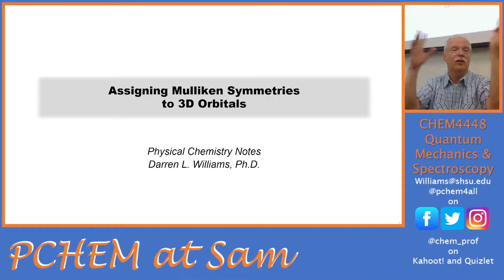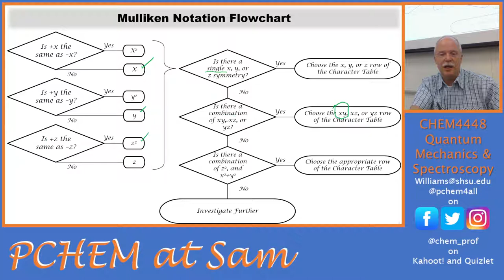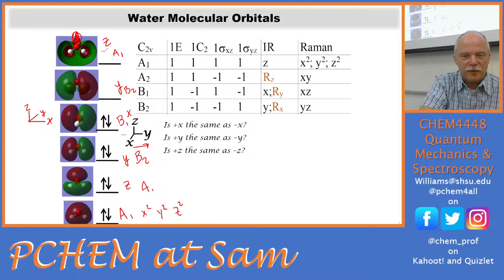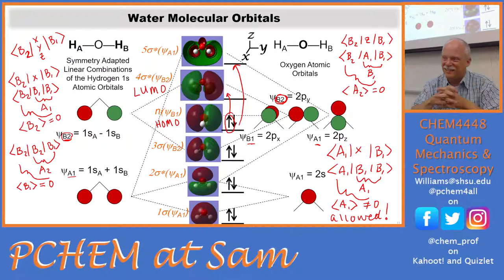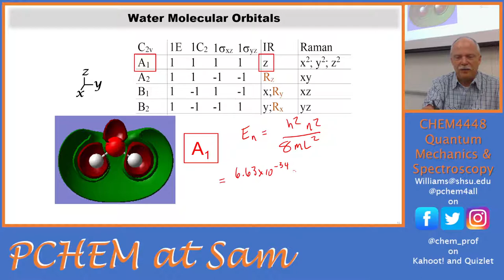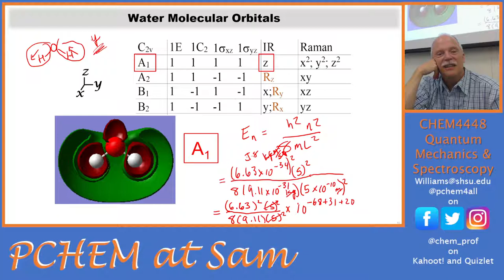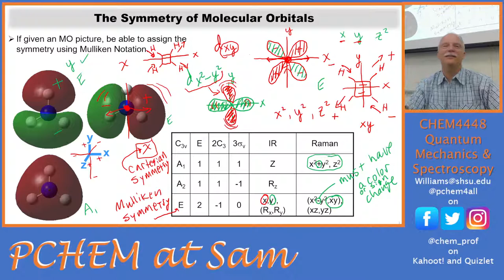Assigning Mulliken Symmetries to MOs and Exam Prep 4448 2021 Lecture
I guide you through some more practice assigning Mulliken symmetries to Molecular Orbitals and using these symmetries to determine selection rules (specifically for the HOMO to LUMO transition in water). Then I take several questions about the first exam. Enjoy!

And I welcome your comments, likes and subs. Peace!

Background
These are videos of Dr. Williams’ CHEM 4449 Physical Chemistry Lectures at Sam Houston State University. They are provided for your benefit for studying if you are a student or for your curiosity if you are not a student.

This course is the Quantum Mechanics and Spectroscopy Course. DW teaches this course in a unique way with emphasis on the spectroscopy of the 1D Particle in a Box system and the early introduction of symmetry for interpreting spectroscopic results.